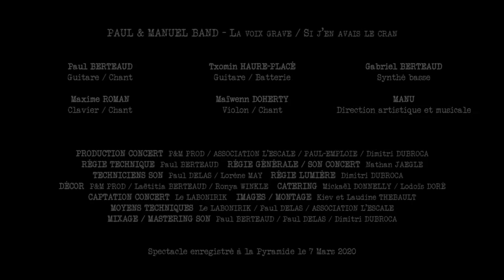05 Paul & Manuel Band -"La voix grave" - live à la pyramide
P&M Band en concert le 7 mars 2020 !

"La voix grave" dans sa version complète.

Vidéo réalisée par: Le LABONIRIK